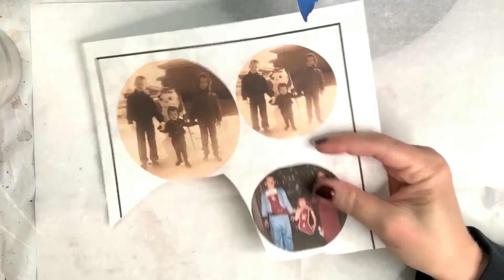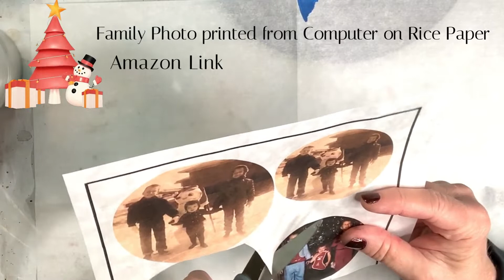Family Photo SnowGlobe Memory Ornament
I have to give credit to several European artists on youtube that I follow. They have spectacular ideas to include this ornament design from Inspiration From the Soul.  I modified it to my liking, but there are some super artists out there.

Rice paper
Gold Microbeads
Jewelry End Caps
Small Plexi Ornament
Mica Flakes
Prima Curio Trinkets Mold
Prima Regal Trimmings Mold